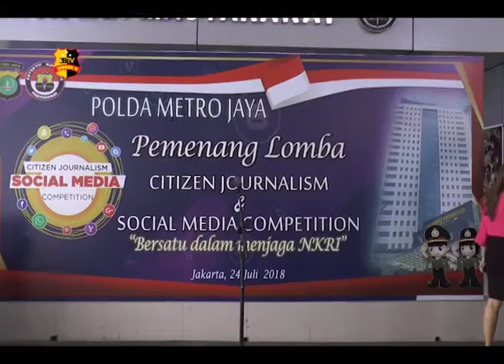PEMENANG LOMBA CITIZEN JOURNALISM & SOCIAL MEDIA COMPETITION POLDA METRO JAYA